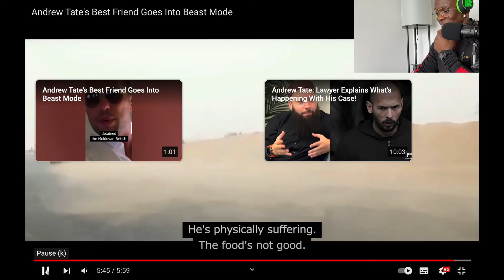Free Top G If There Is No Crime